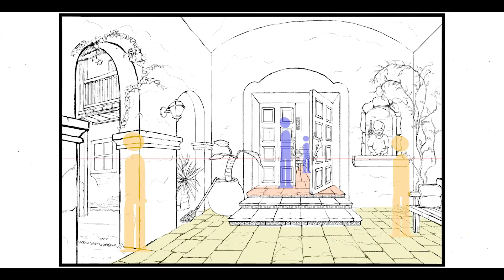Liam Gerrity - Layout Artist Reel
Liam Gerrity - Layout Art Reel